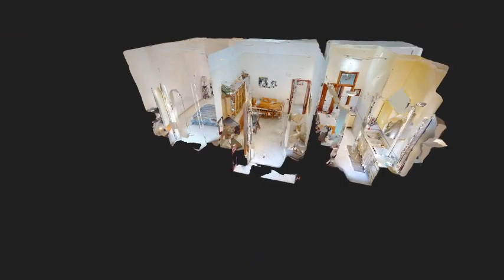Appartamento Comodo e Funzionale LONG INTRO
Situato in una delle zone più centrali di Napoli, proponiamo un appartamento di 75mq commerciali al secondo piano di un palazzo d'epoca ben tenuto in Corso Garibaldi, tra Piazza Carlo III e Via Casanova.

L'appartamento, con una superficie interna di 68mq utili, offre uno spazio accogliente composto da ingresso, due camere, cucina e servizio. L'immobile si affaccia su Via Giuseppe Cesare ABBA, con un balcone di circa 2mq che aggiunge un tocco di tranquillità; la posizione laterale garantisce una maggiore quiete.

L'edificio è dotato di ascensore e servizio di custode, mentre all'interno dell'abitazione lo stato di manutenzione è buono e completo di aria condizionata.

Le spese condominiali ammontano a soli 60 euro, rendendo questa soluzione immobiliare non solo pratica ma anche conveniente.

La posizione in Corso Garibaldi è ideale per chi desidera vivere nel cuore della città, a pochi passi da Piazza Carlo III e ben collegato con attività commerciali e mezzi di trasporto pubblico. La stazione centrale di Napoli, con le linee 1 e 2 della metropolitana, è facilmente raggiungibile in 12 minuti a piedi.

Questa proposta rappresenta una soluzione abitativa pratica e funzionale, ideale per chi cerca comodità e facilità di spostamento. Per maggiori informazioni o per organizzare una visita, non esitate a contattarci. Saremo lieti di mostrarvi questo immobile in Corso Garibaldi